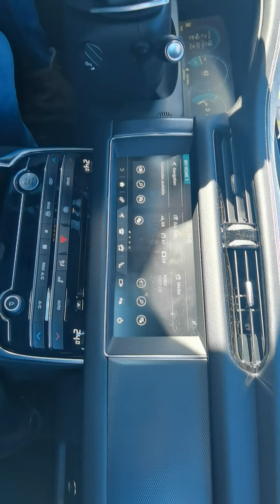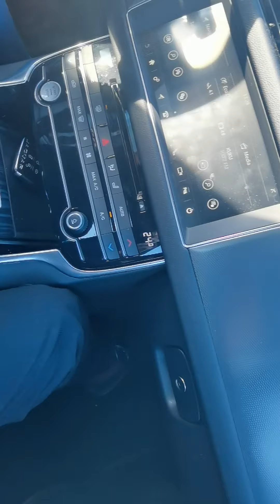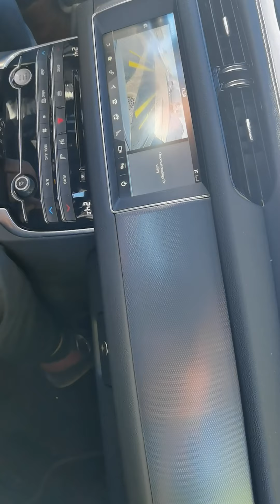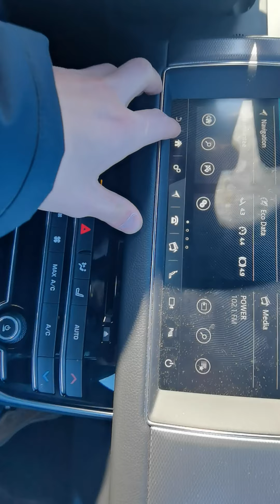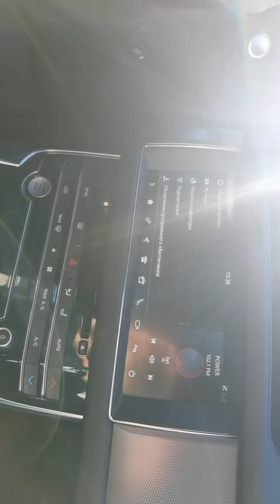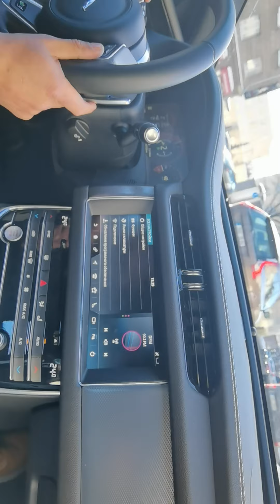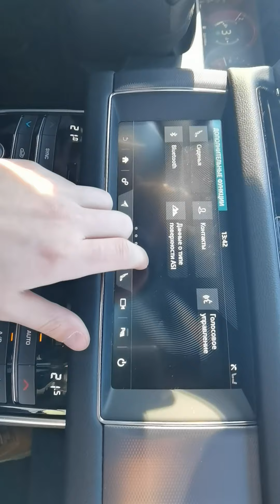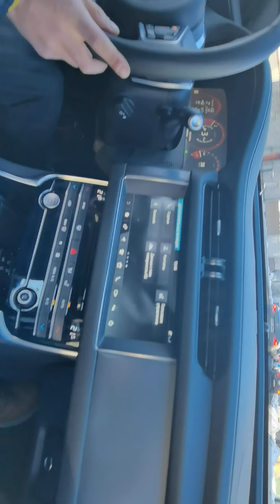jaguar xf 2021. Eesti Tallinn.